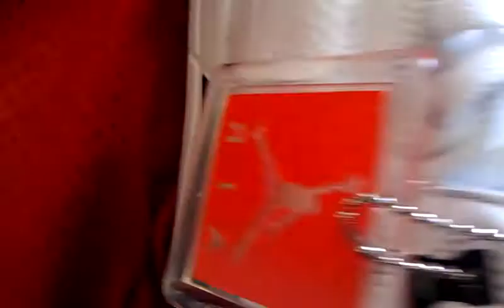HD Jordan III